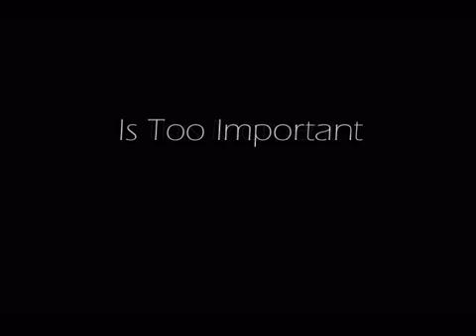wedding video 2009